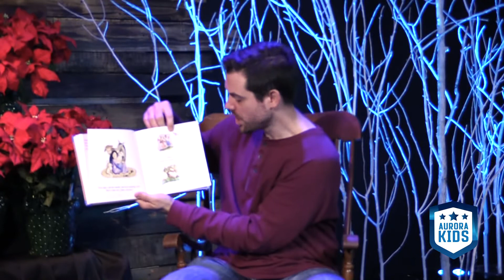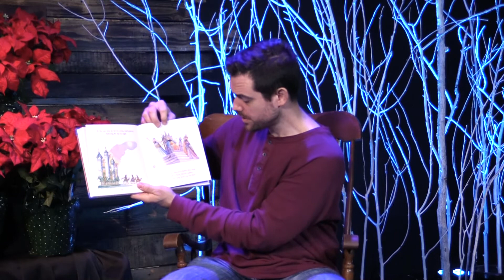Christmas Storytime with Mr. Aaron